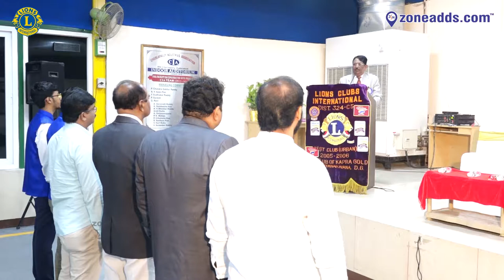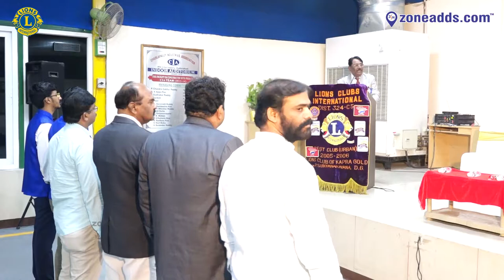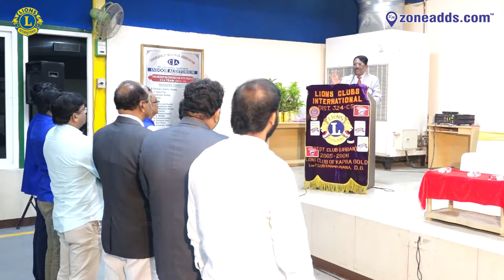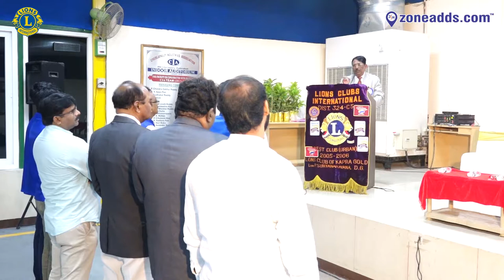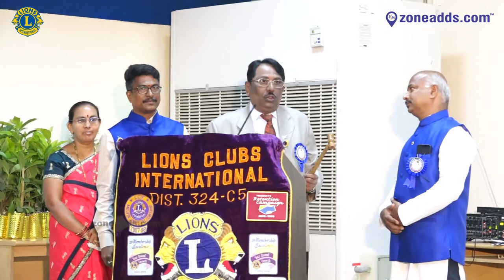Lions Club of Kapra Gold 320c | 16th Installation | Bite-02 | zoneadds.com